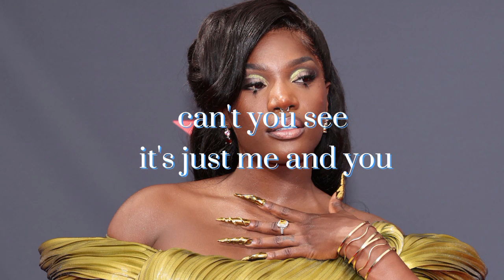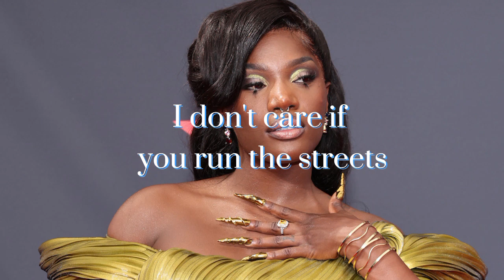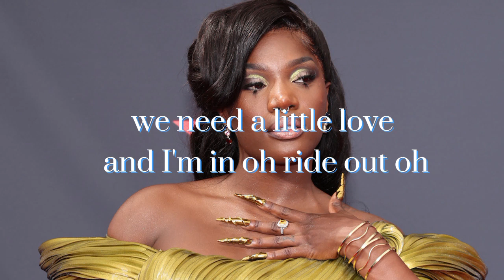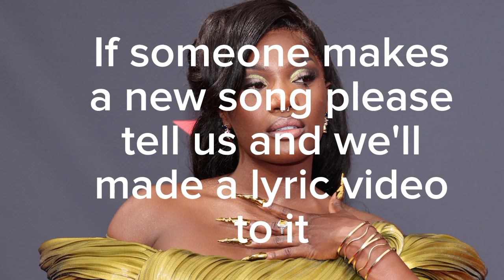What is it Clean Lyrics ~Doechii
Music/Song~ What is it
Artist(s)~ ‎‎‎‎‎‎Doechii

This song is called What is it
Made by  Shadow

 Emmy ‎and Shadow make lyric Videos to entertain people who love songs and music 🎶 🎵 ! we hope you enjoy our videos!